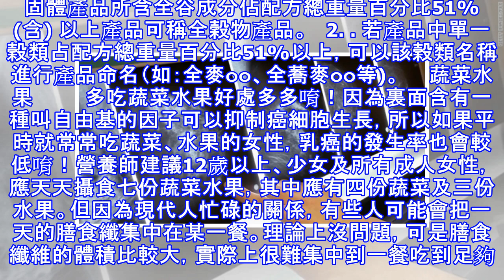女性朋友必看！！這幾種「食物」能有效降低「乳癌」發生率！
加入好友，分享好文給親朋好友！ -- 乳癌可以說是女性最不容忽視的重大疾病！各位女性朋友們知道嗎？台灣國內乳癌發生率持續攀升，根據台灣癌症基金會表示，1979年到2013年，光是乳癌的發生率就從每10萬人口11.9人攀升至69.1人，而死亡率也呈兩倍成長。   以下這些食物對於女性朋友們預防乳癌都是很有幫助的唷！這些食物也都是生活上很容易取得的，請大家多多攝取吧！     全穀物         瑞典專家研究結果顯示，每天攝取至少25公克以上食物纖維的女性比起平常都很少攝取食物纖維的女性，乳癌的發生率比起那些還要低40%唷！   因此以後吃飯不妨多多吃有含全穀類的食物吧！像是糙米、紫米、紅糯...